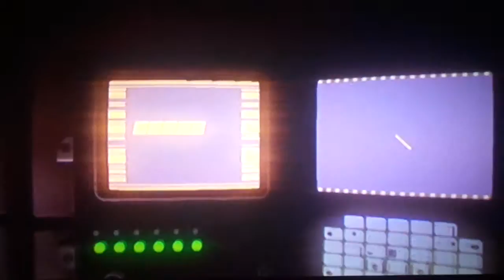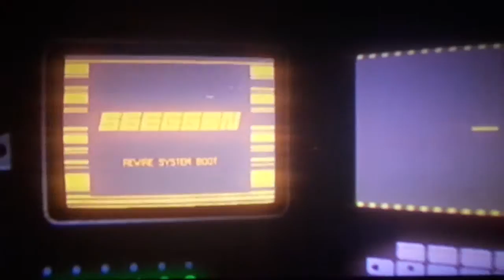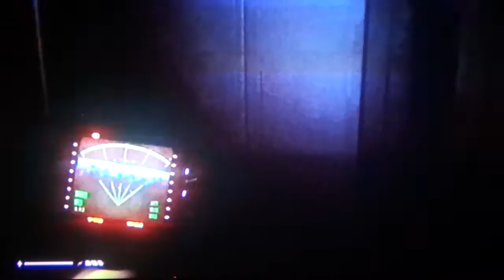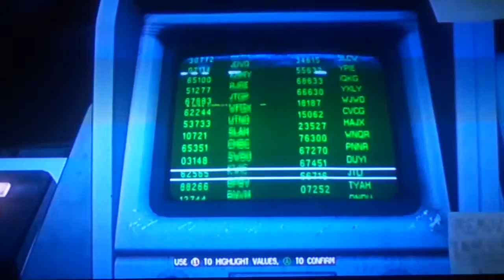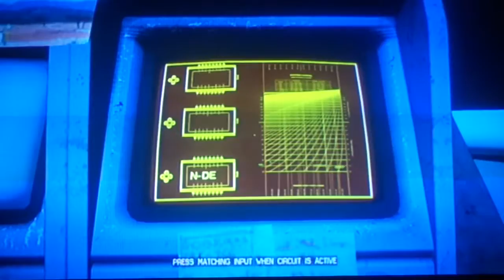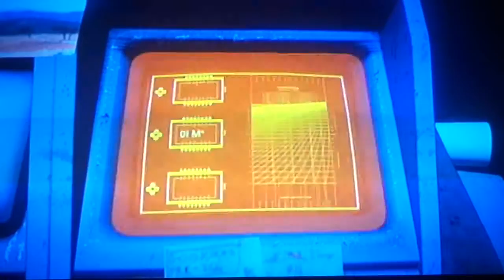Alien Isolation #9: ...This is Where it Gets Frustrating!!!!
...But I loath its scaryness!